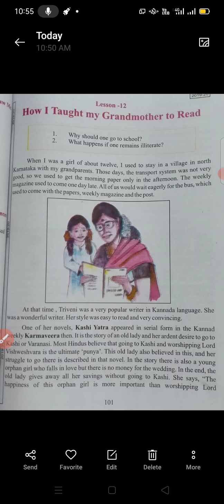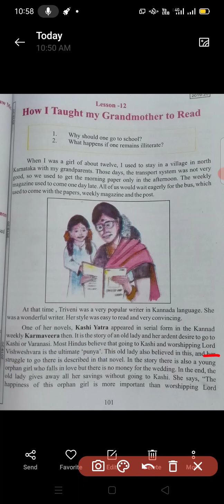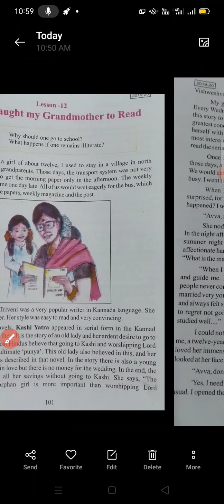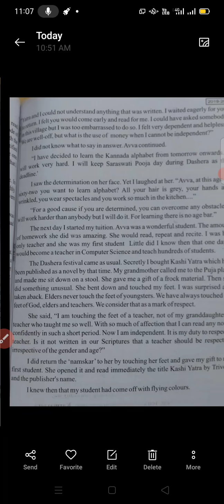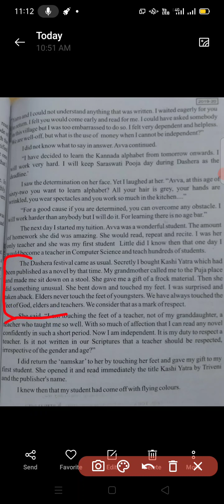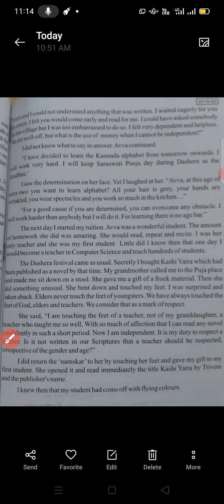English cl-8th les-12 how I taught my grandmother to Read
full Explanation of lesson